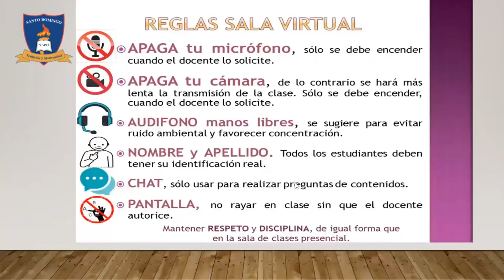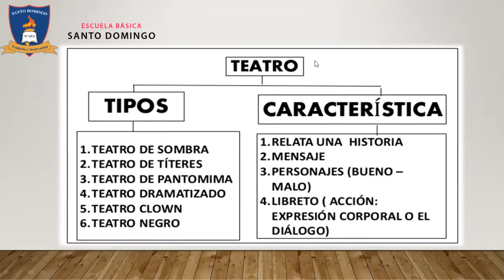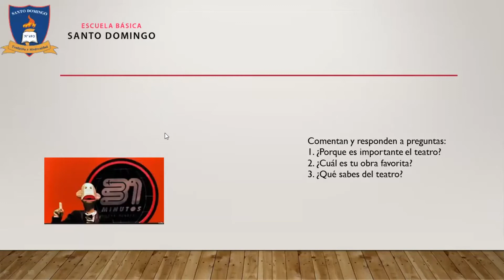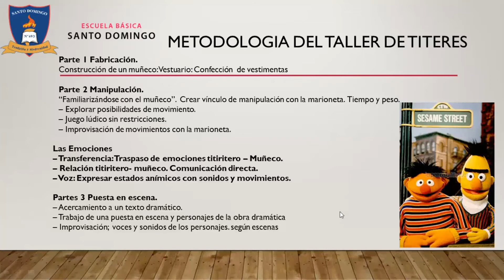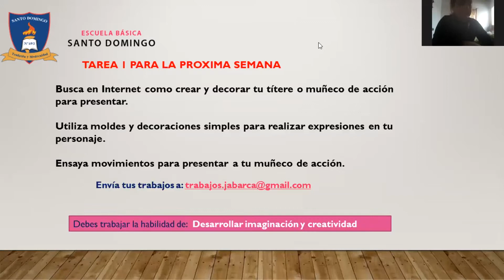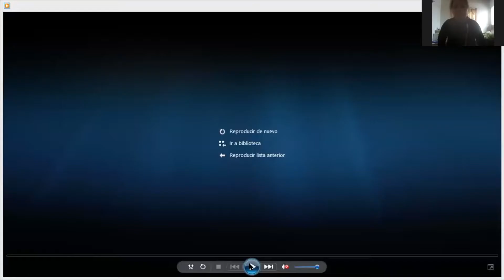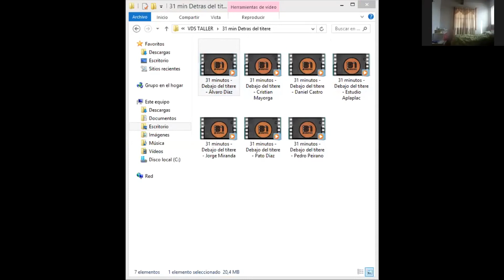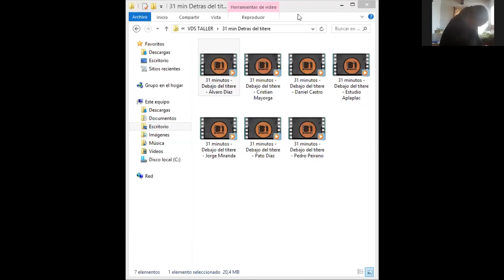Clase 2 - Taller Muñeco de Accion - 5° a 8°Basico